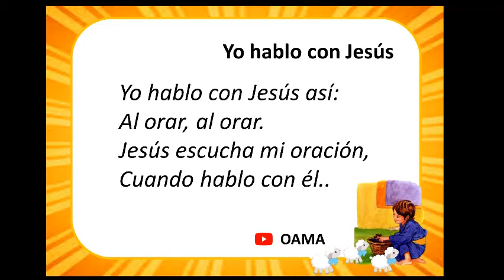YO HABLO CON JESUS - EL NIÑO JESUS UN AYUDANTE ALEGRE - CANTOS CUNA ENERO 2021